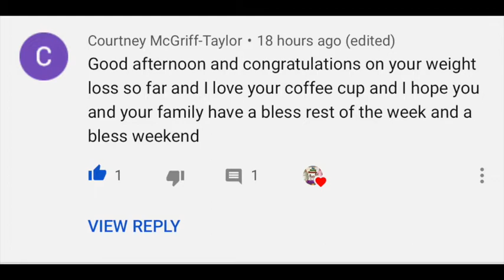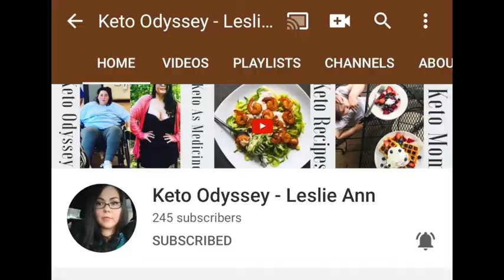Is God Enough | Friday Mommy Moment | Motivational Video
Is God Enough | Friday Mommy Momment | Motivational Video